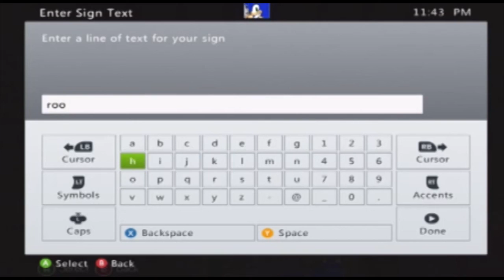Minederp V.1 ep 6: Novells safe room!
it was necessary!